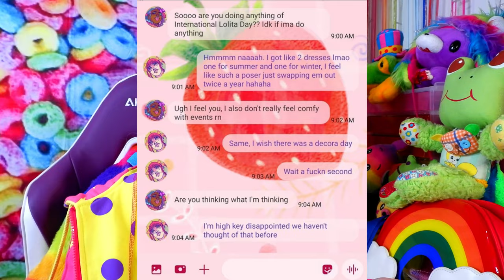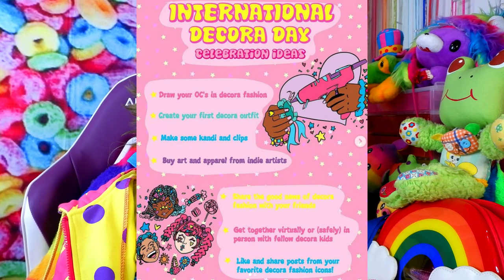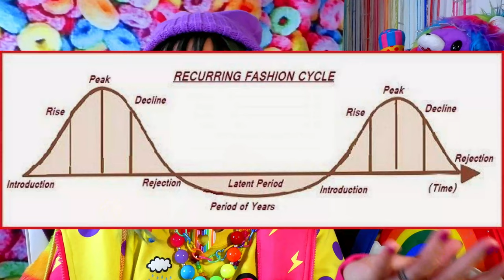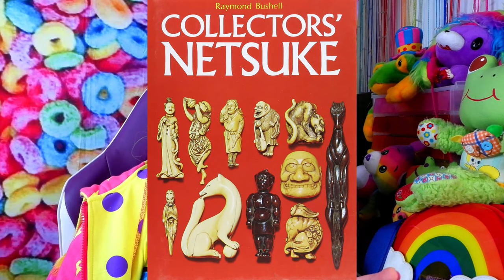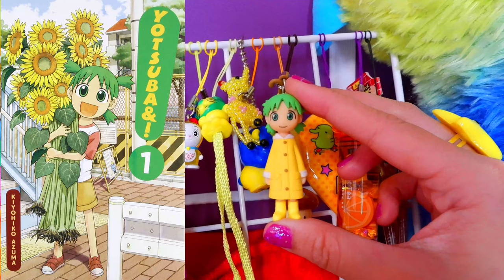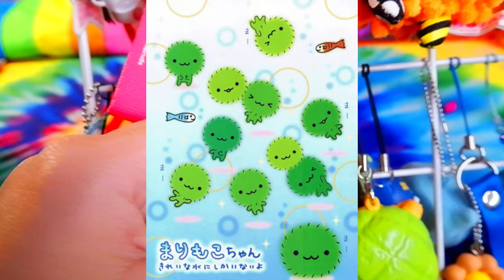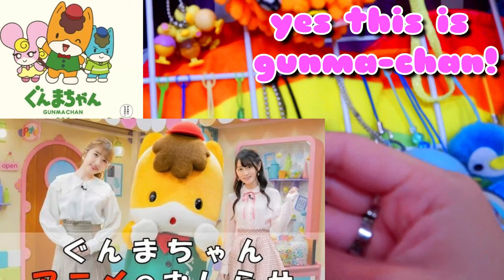Phone Charm Collection Tour + What are Phone Charms?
Phone charms are back!
If you have been keeping up with trends, 90s slash early 2000s y2k style and aesthetic are back and very in right now. In this video I'll be talking about some phone charm history as well as sharing my own phone charm collection with all of you! I hope you enjoy it! (≧∇≦)/

DIY Tutorial How To: Beaded Phone Charm (2 Ways!) + How To Attach It To Your Smart Phone

⚠ ANNOUNCEMENT:
Help us ring in a new celebration, International Decora Day, on July 31st this year! Officially, it would be on the last Saturday of every July, it just happens to be the last day this year 😎😎 This is a day to celebrate our decora style, any sub styles you love, and share your love of the style with fellow fashion lovers and those who don't know what it is! This celebration idea is a collab between Hard Decora and DecoraDemon, for more information please check out I will personally be celebrating by hosting a livestream on my YouTube channel to hang out and also attempt to paste as many stickers on my face as possible ٩(*•͈ ꇴ •͈*)و ̑̑❀ This livestream will be on July 31st @ 12pm Pacific Time/ 2pm Central Time/ 3pm Eastern Time right here on this Youtube channel, hope to see you there!

💛  END SCREEN SONG:
Mushrooms - Komiku

　ᕱ⑅ᕱ ♡ pat ‧₊˚ ✩
（๑•ᴗ• )づ__∧ pat ˳
（つ　 /( •́‧̫•̀ ｡) ♡ pat